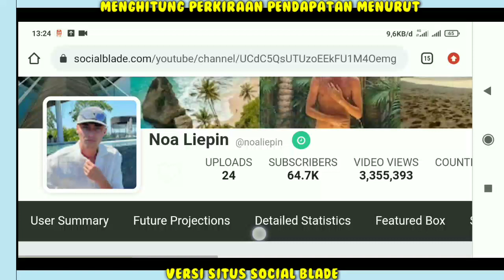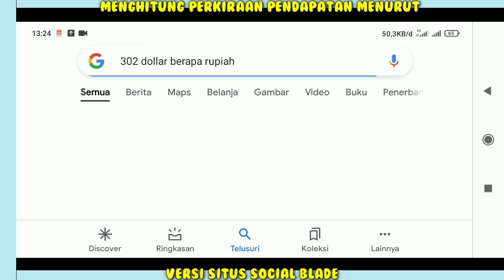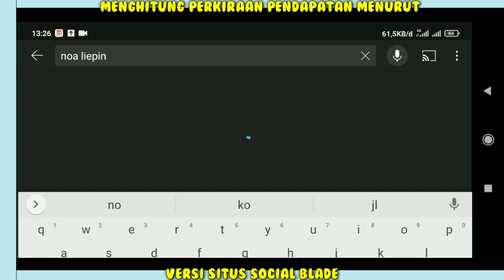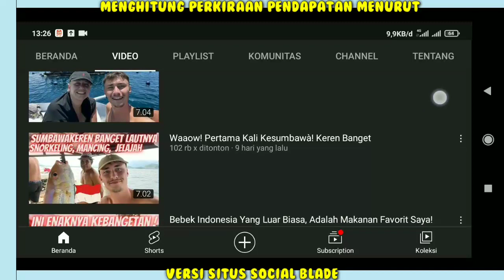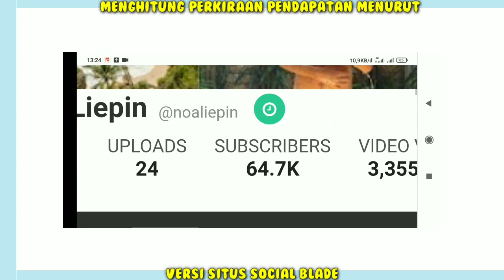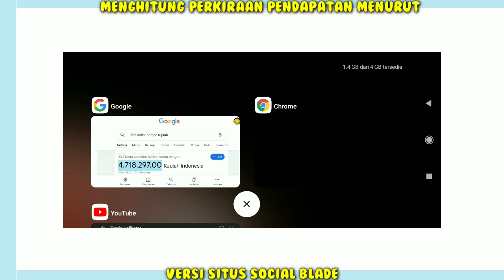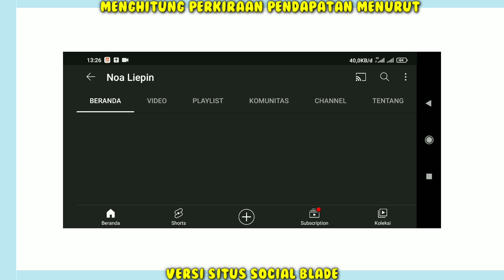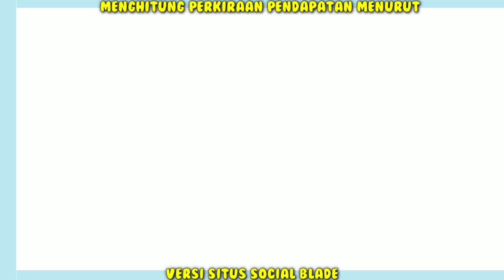Kekayaan Youtube Noa Liepin || Adik Melissa